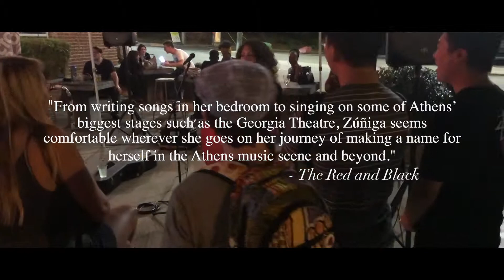Sarah Zuniga Official Promo 2019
Facebook.com/sarahzunigamusic

Music on Spotify, iTunes, Amazon, Apple Music, GooglePlay, and Tidal!